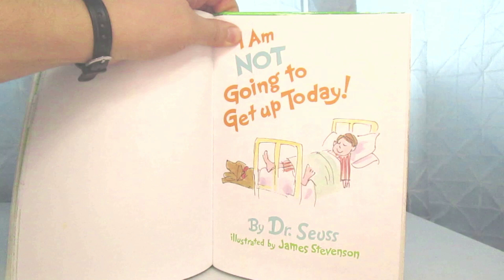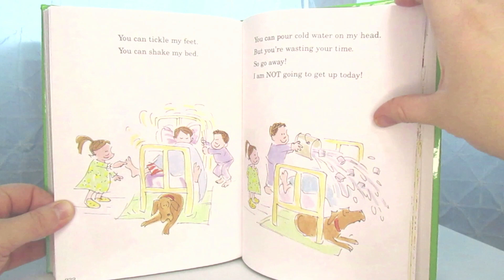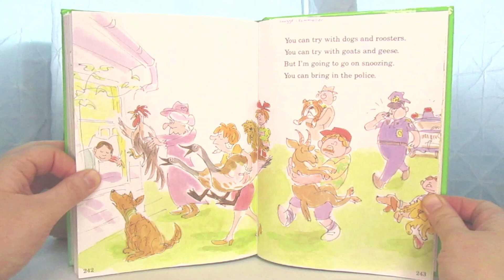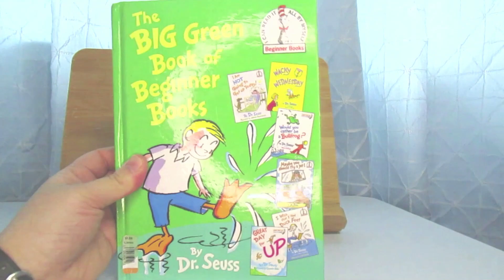I Am Not Going To Get Up Today! by Dr Seuss